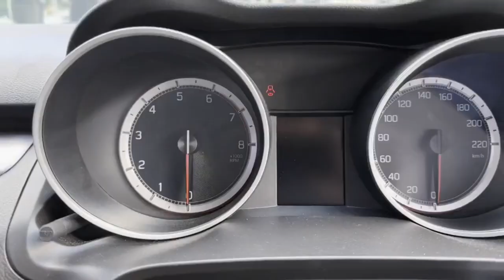Maruti Suzuki Swift VXI🔥Most Value for money 💰swift